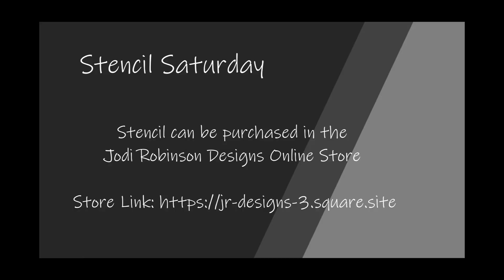Stencil Saturday 14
Design stitched using my Hourglass Stencil